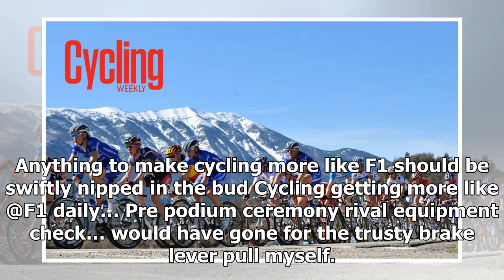Breaking News | Tweets of the week: Adam Blythe, Chris Froome, Alberto Contador, and more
The best tweets from around the world of cycling this week As we all know, cyclists and Twitter is often a fantastic combination, allowing the fans a behind the scenes look at what goes on in and around the professional peloton. Here are some of the tweets that caught our eye this week, including ones from Alberto Contador, Alex Howes, Marcel Sieberg, and more 1. El Pistolero cracks out his trademark celebration Mi mayor triunfo. ❤ My biggest triumph.❤ Luca — Alberto ...